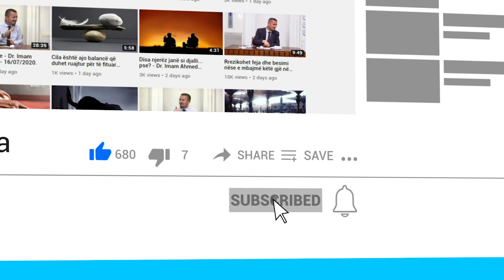A lejohet të përdorim deodorant që përmban alkol? - Dr. Imam Ahmed Kalaja